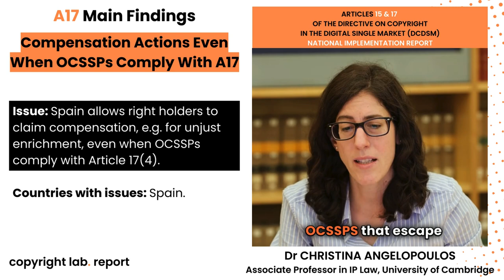copyright lab | Christina Angelopoulos - A17 DCDSM: Compensation Actions Even When OCSSPs Comply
In a set of short capsules, Dr. Christina Angelopoulos (University of Cambridge) sets out key findings of her examination of the national implementations of Articles 15 and 17 of the DCDSM in 25 Member States, namely all European Union countries except Bulgaria and Poland.

In this capsule, Dr. Angelopoulos discusses the issue of the continued possibility to engage in compensation actions against online content-sharing service providers (OCSSPs).

🚨 Issue: Spain allows right holders to claim compensation, e.g. for unjust enrichment, even when OCSSPs comply with Article 17(4).

⚠️ Countries with issues: Spain.